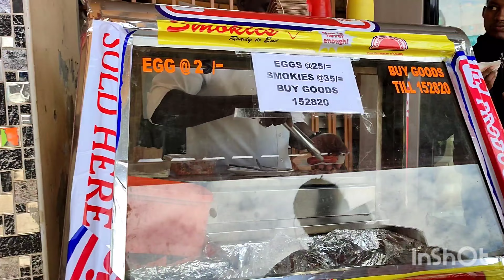All about Bungoma county/Crusing around Bungoma Town and Market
Song   : Savannah
Artist. : Diviners (feat Philly K)